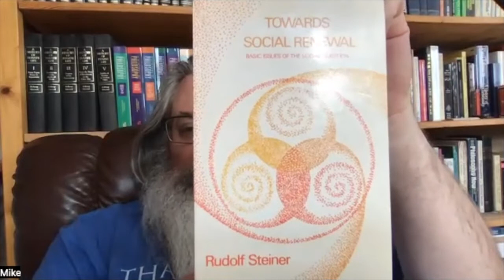Sternelicht Podcast 001 — Social Threefolding with T. Michael Cox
T. Michael Cox on to discuss Social Threefolding — What is it? and how does it differ from Socialism and Capitalism?